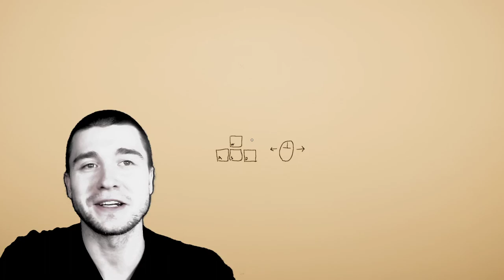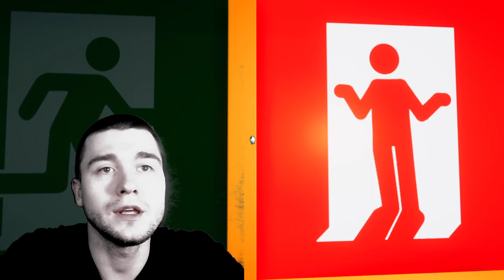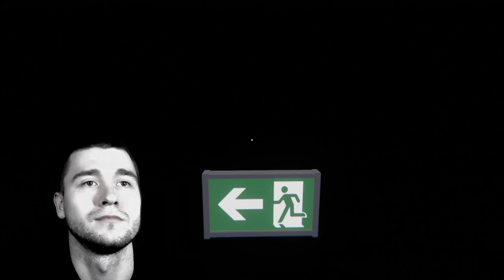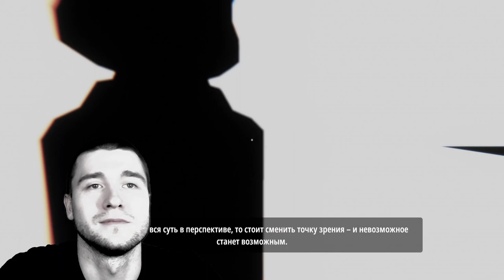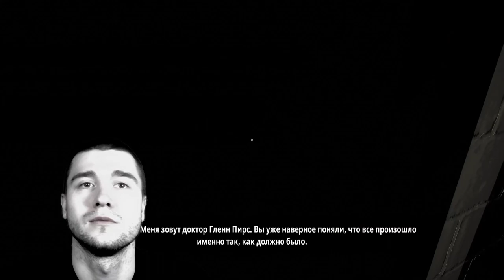Superliminal (Полное прохождение)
Сегодня я хочу познакомить вас с одной из самых интересных игр, которые я прошел за последнее время. Игра не очень долгая, а поэтому мы проскочим её целиком. Очень рекомендую всем установить её и попробовать пройти самостоятельно.